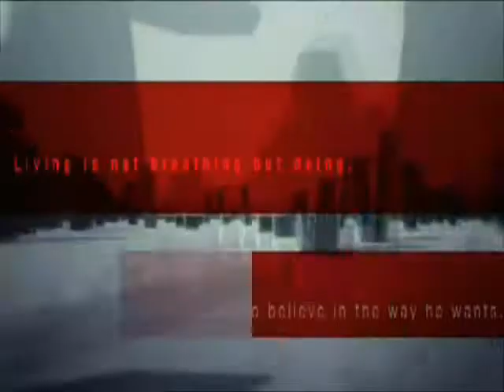Everlasting Memorial of Persona 3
Thank You Minato and Minako Arisato and everyone of S.E.E.S for saving the world...This amv is for you! Persona 3 official day it truly ends.

January 31, 2011: S.E.E.S defeated Nyx
March 5, 2011: Minato/Minako dies (R.I.P)
March 31, 2011: Erebus defeated by S.E.E.S